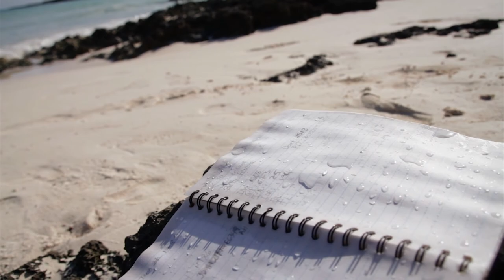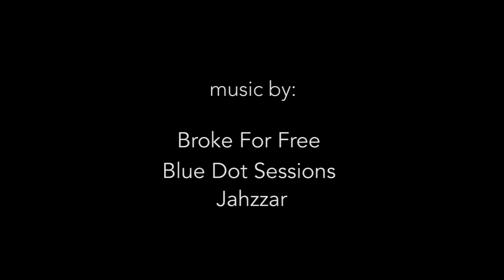Stingray Research & Education